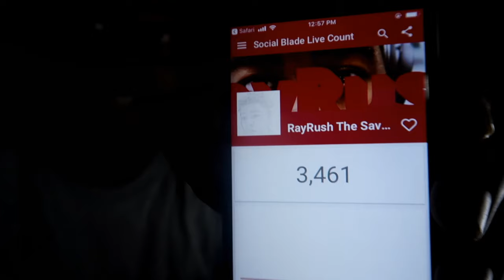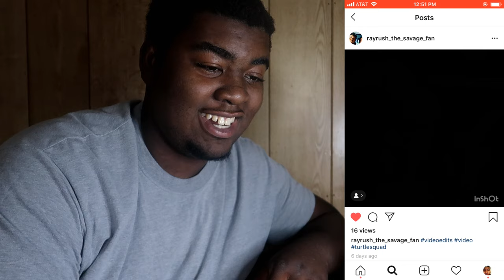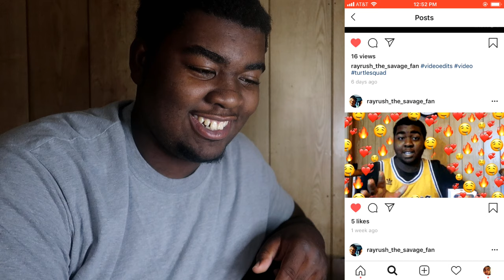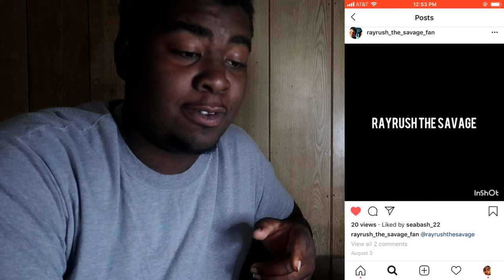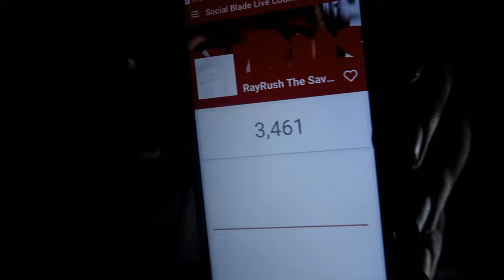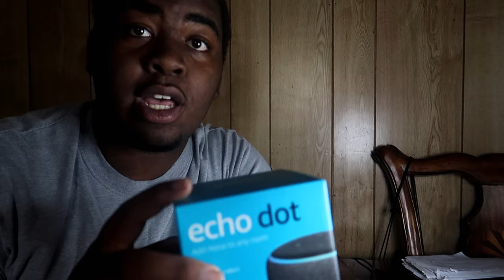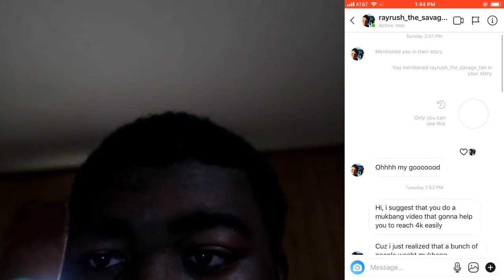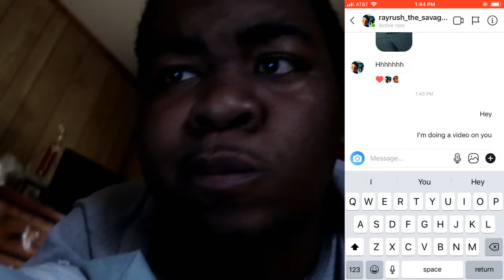REACTING TO MY FANPAGE ON INSTAGRAM... | WE REALLY GOING UP!!!